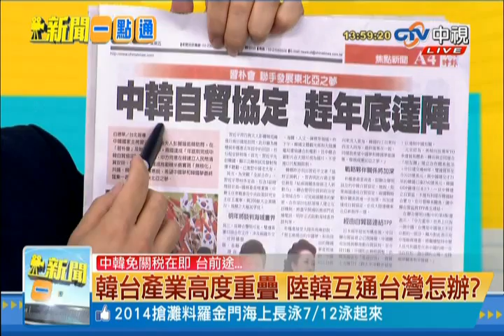新聞一點通》陸韓年內簽FTA 馬總統心急如焚！ 20140704 (5/5)